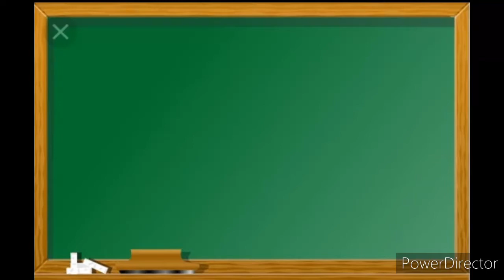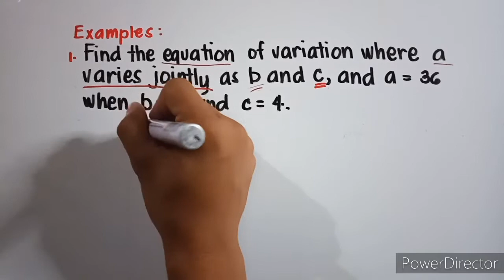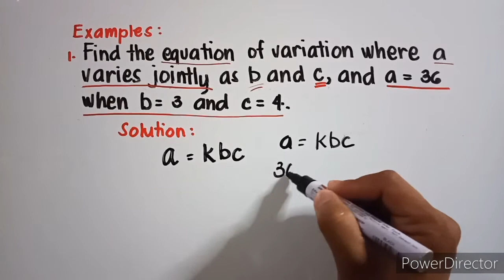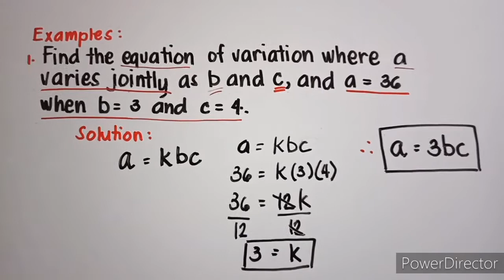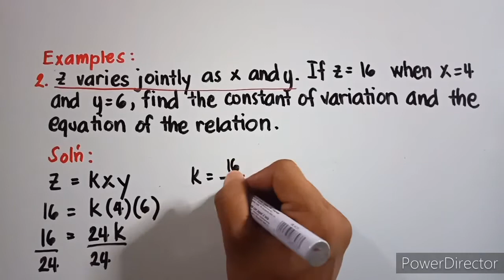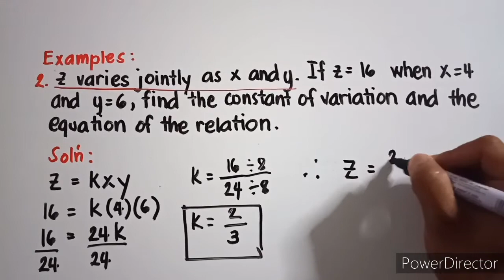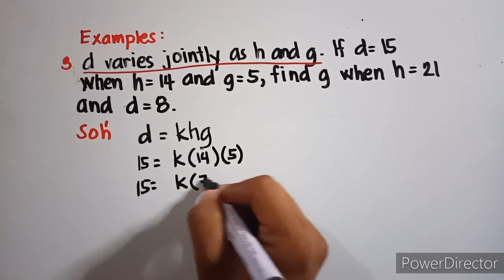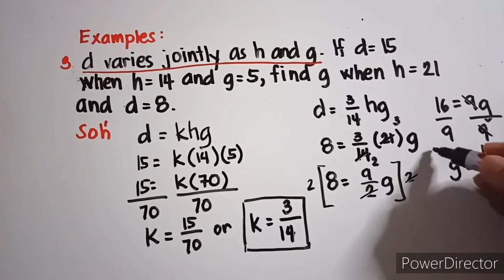Q2 Lesson 3 Joint Variation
This video discuss the third type of variation which is joint variation. Enjoy learning and keep watching. Thanks